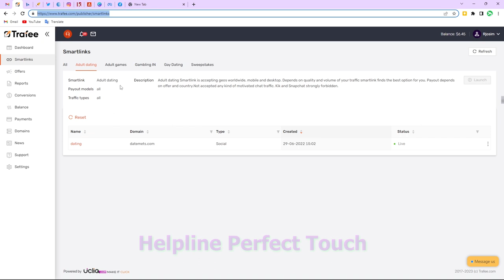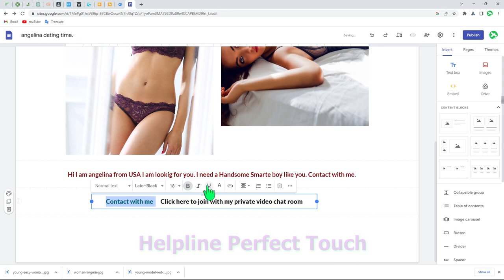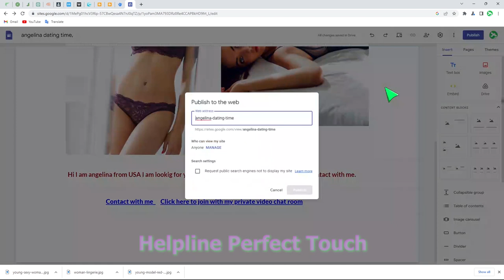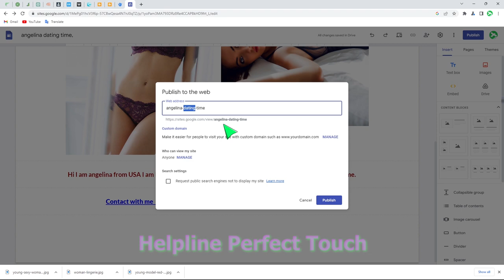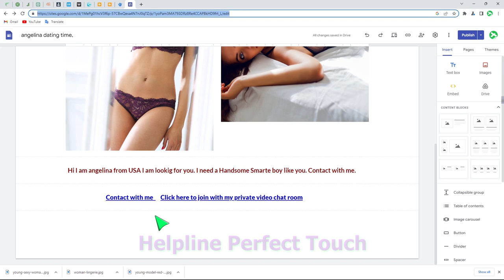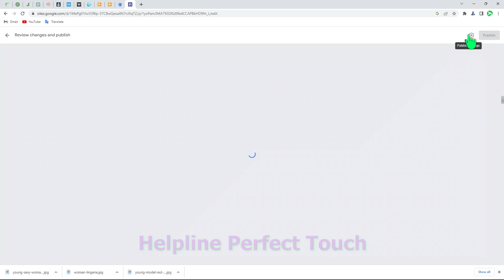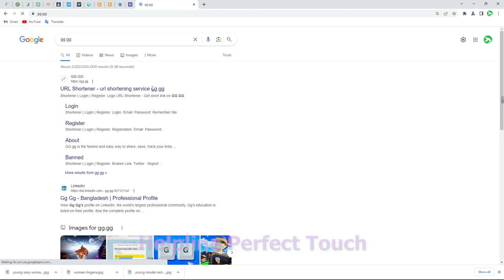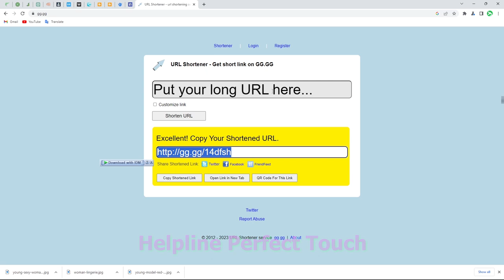Smart way to earn money with dating offer, promote smartlink for cpa marketing, earn_money (part 2)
We'll walk you through the steps of finding the right dating offer, creating content that converts, and optimizing your YouTube channel for SEO. We'll also cover tips for building a loyal audience and increasing your earning potential. By the end of it, you'll have a clear understanding of how to promote a dating offer on YouTube and earn money doing it. So, grab a pen and paper and get ready to take some notes!

dating smartlink cpa network,
crakrevenue,

crakrevenue,